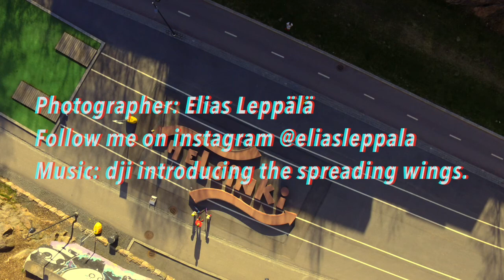Aerial Helsinki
Made by Elias Leppälä 2016
These videos are taken from Helsinki, Finland.